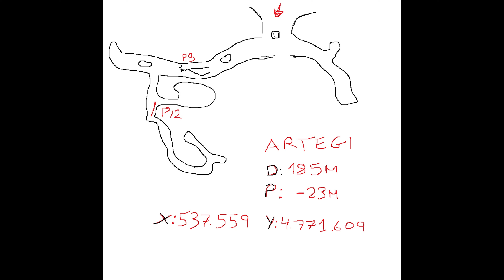CUEVA DE ARTEGI EN BESAIDE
aquí tenemos otra cueva mas y esta esta en la zona de besaide por el monumento, aquí disponemos de varias cuevas y una de ellas es la de este video